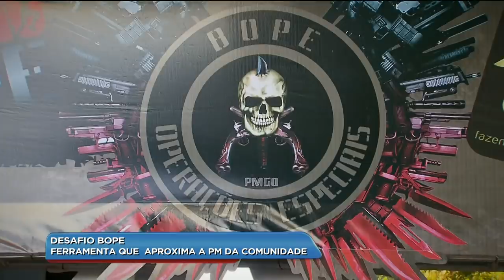BG - Desafio BOPE: ferramenta que aproxima a pm da comunidade - 23-07-2018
Imagine só, um ambiente de guerra e desafios, escaladas de vários tipos intercaladas com longos trechos de corrida e uma pressão muito forte dos organizadores. Gritos, barulho e até bombas. Teve tudo isso e muito mais no desafio do BOPE que aconteceu nesse fim de semana, em Goiânia.